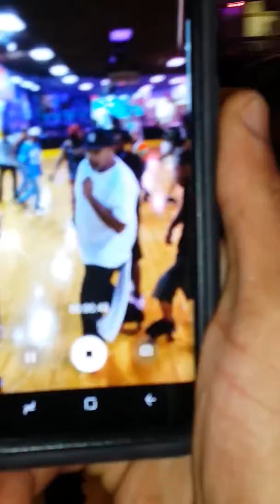Smoove Sessions "CraigHead Time"